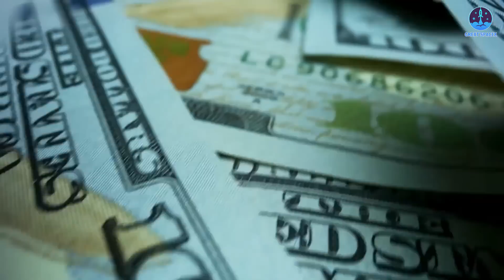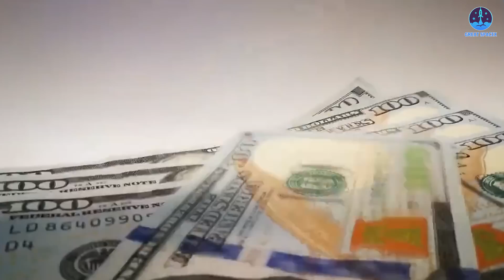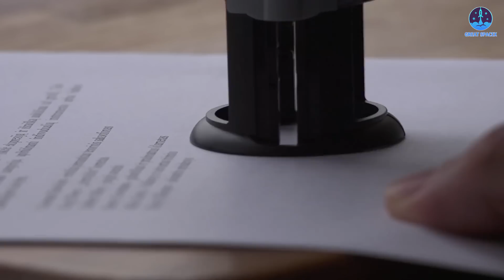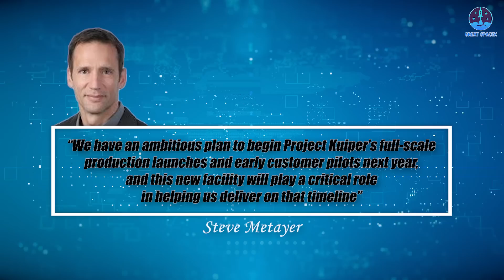It happened! Jeff Bezos revealed INSANE Plans to Beat SpaceX...Elon laughs!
Image and video sources:
Jeff Bezos Blue Origin INSANE Plans to Beat SpaceX...Elon laughs!
In the Space Race, there is no stranger to the heated battle between two giants in the rocket launch industry: Jeff Bezos' Blue Origin and Elon Musk's SpaceX.
Over the past two decades, Jeff Bezos has dedicated significant efforts to research and development.
However, in reality, Blue Origin has not been able to surpass Elon Musk's SpaceX.
Despite this, the rivalry doesn't end with rockets alone. Recently, Jeff Bezos has unveiled an even more ambitious plan involving satellites, aiming to challenge SpaceX's Starlink project.
So, How did they start?
Any chance for them to beat Elon Musk’s SpaceX?